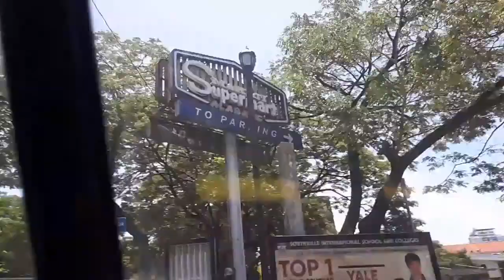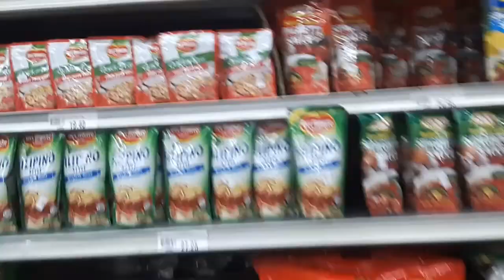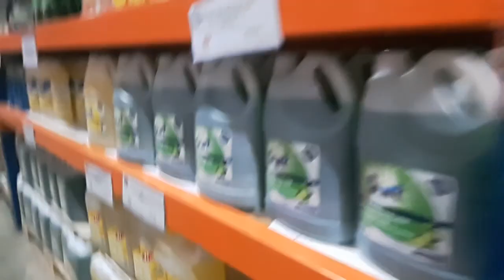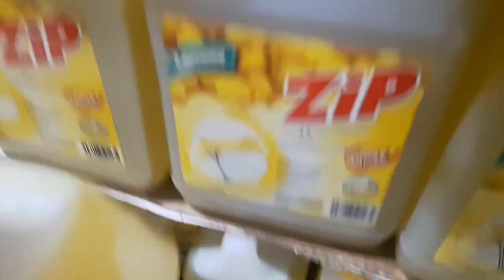LABOR DAY / MEET THE VICE MAYOR / MAKATI SUPERMARKET-ALABANG / METRO DEPT. STORE / S & R